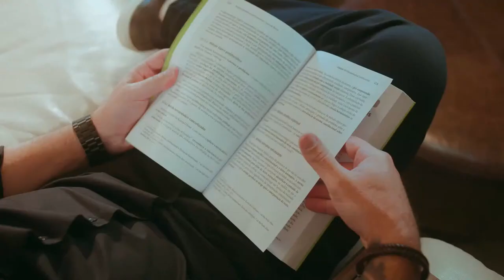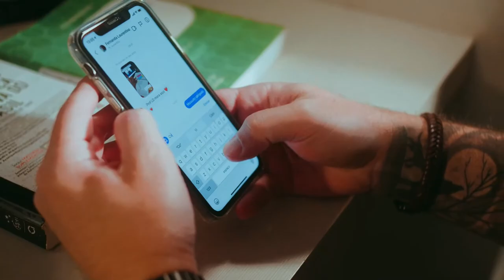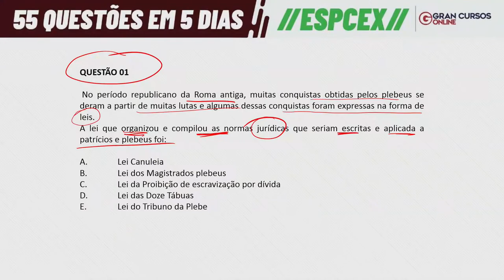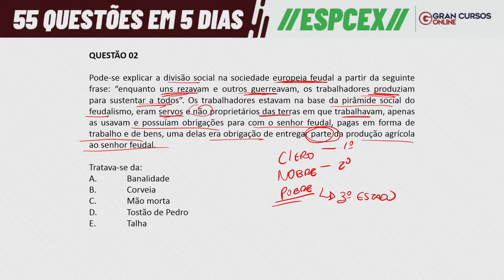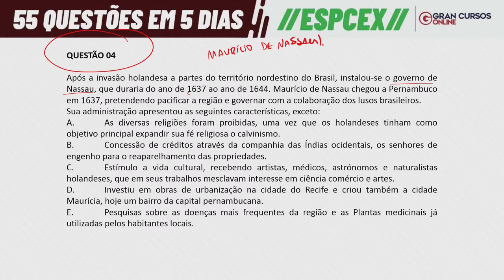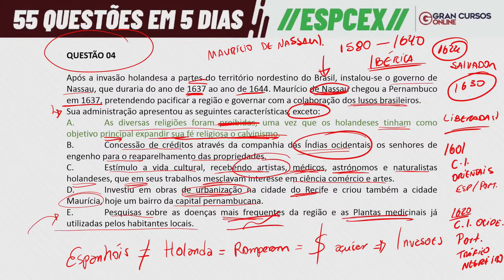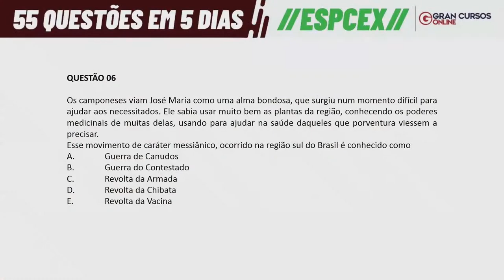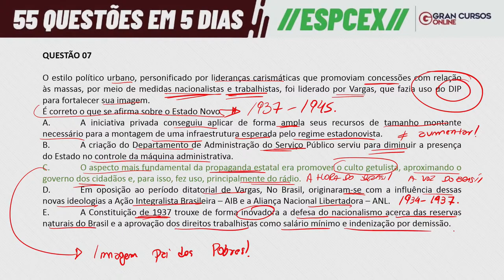EsPCEx - 55 questões em 5 dias | História com Admilson Costa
Estude História para EsPCEx com Admilson Costa
Início: 19:23